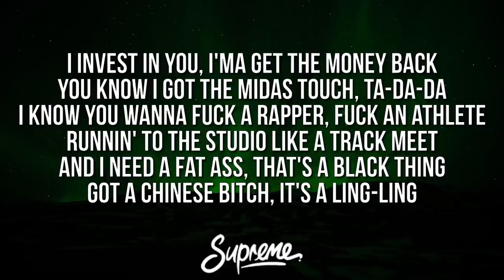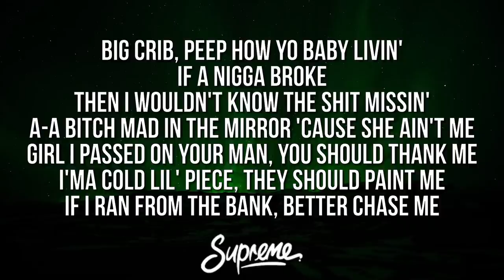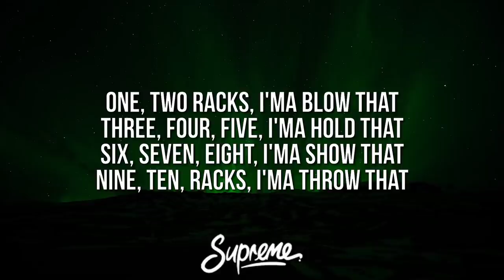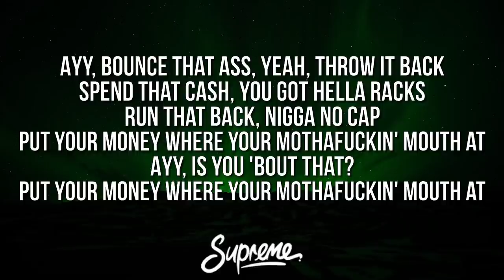Tyga - Money Mouf (Lyrics) ft. YG & Saweetie